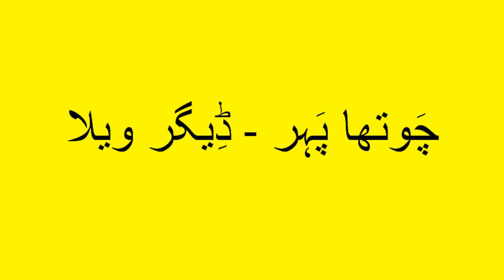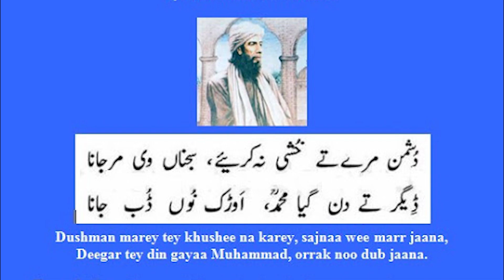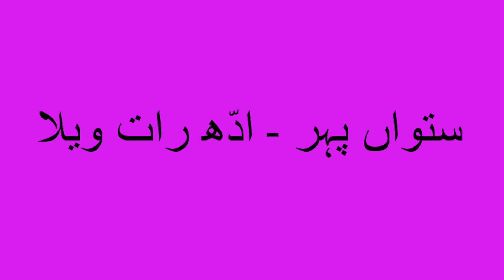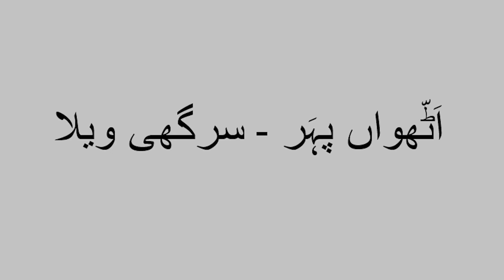8 Paher...in Punjab..with Name and Timing.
Des Punjab vich 24 ghanty no 8 pahar vich wandia janda ay is video vich 8 pahar baray zikar ty jankari hy umeed hy twano pasand ayn gy..